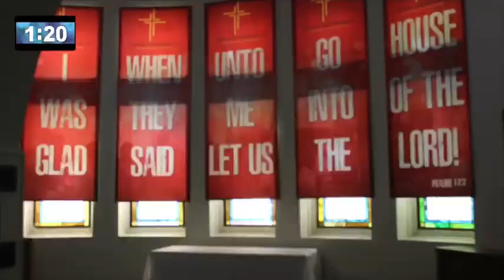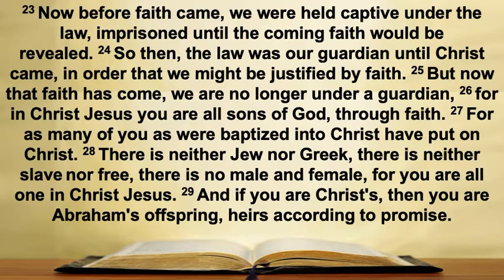“Law In Order Part 2” Galatians 3:23-29